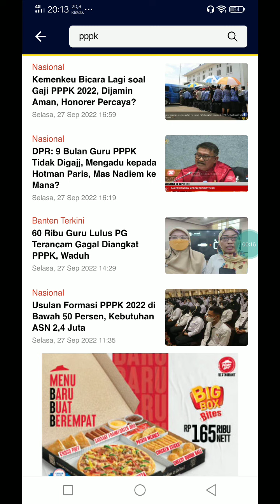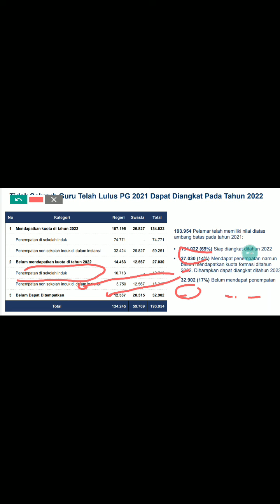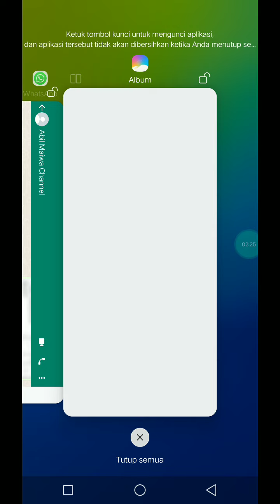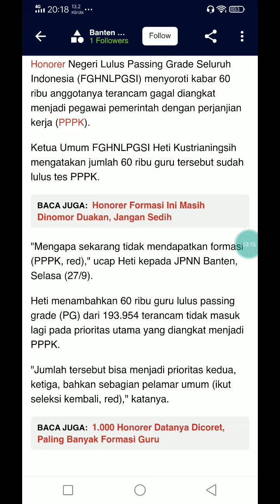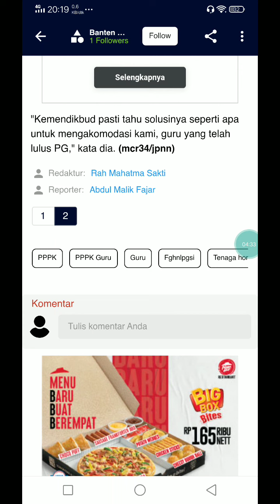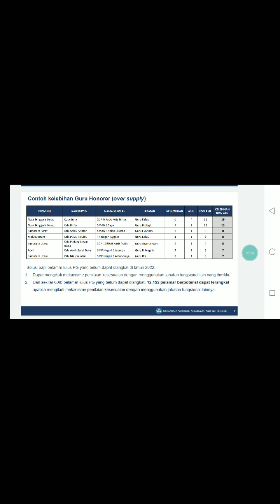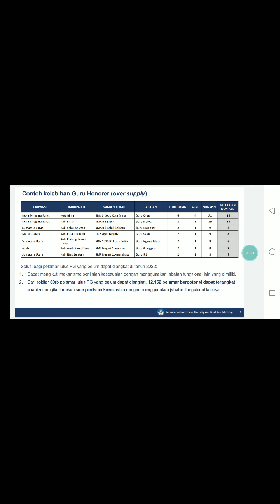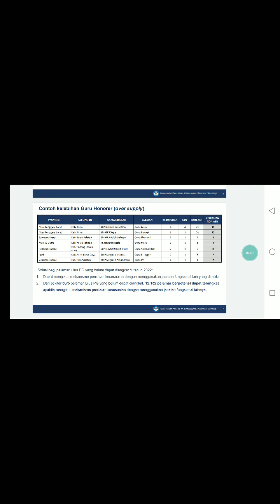SOLUSI BAGI 60 RIBU GURU LULUS PG YANG TERANCAM BELUM DI ANGKAT ASN THN 2022